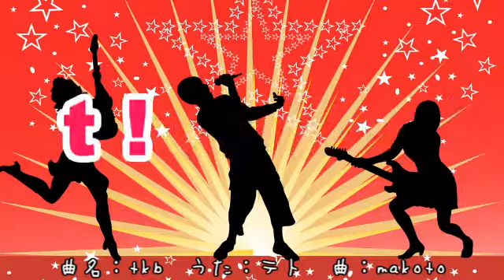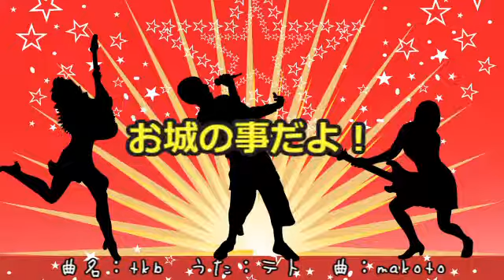Makoto - TKB / Kasane Teto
Song: TKB
Vocaloid: Kasane Teto (重音テト)
All credit to:

Producter and lyrics: Makoto

look at the spanish sub of my colleague Moriungor
NT: moriungor subtitles themes from the middle east, that's why it's considered +18